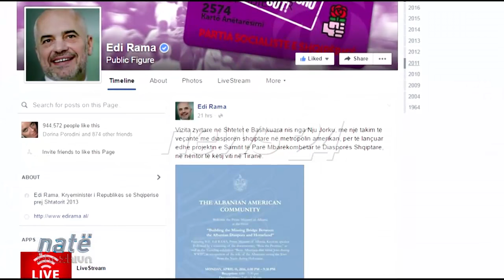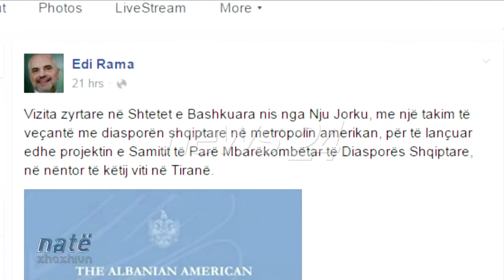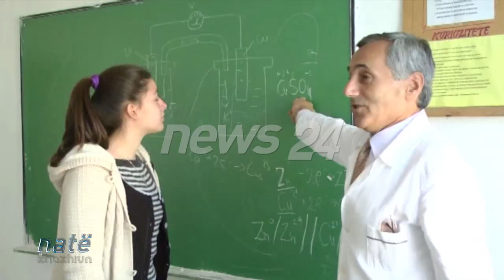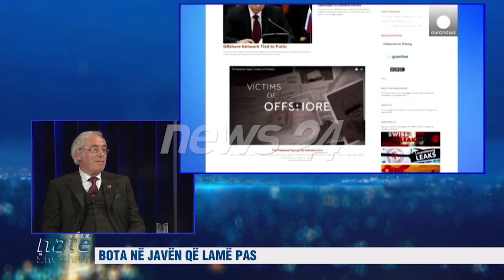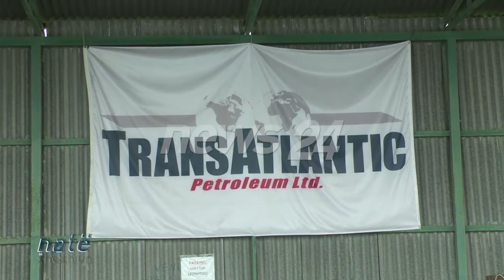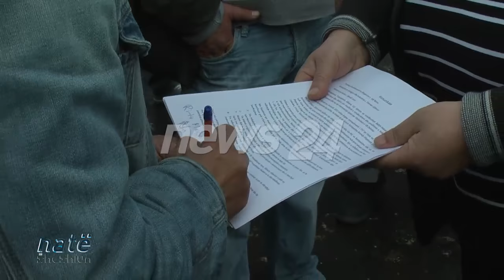Bota në javën që lamë pas Natë me Xhaxhiun – 11 prill, 2016 – I ftuar Spartak Topallaj, News24